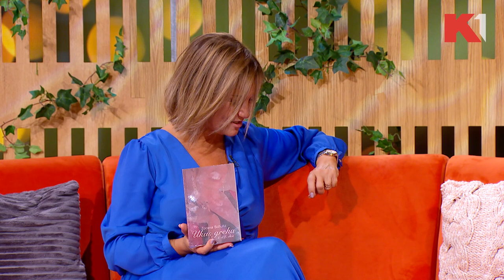Počinje Sajam knjiga | Zorana Šulc, književnica | VIKEND NA K1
Predstaviće osam svojih knjiga na Sajmu koji ove godine ima slogan "Povratak napisanih"

Gledajte nas 🤩
📺iris (109)
📺Supernova (9)
📺Orion (7)